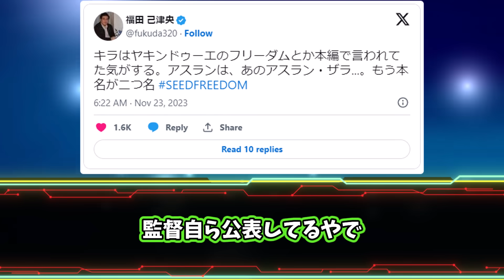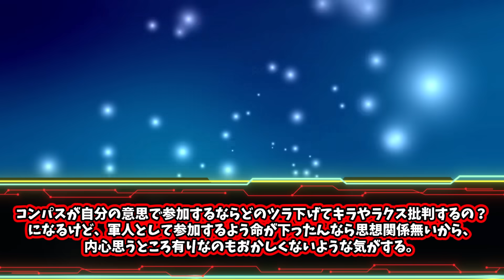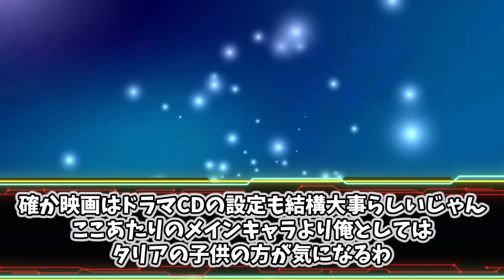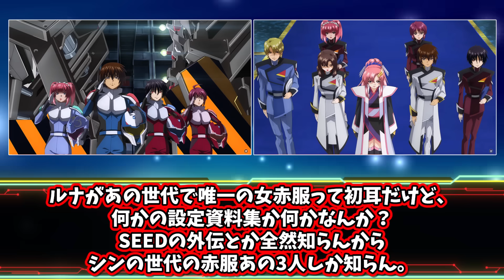【SEED FREEDOM】ガンダムSEEDのキャラたちに二つ名があったことに衝撃を隠せないみんなの反応集【ガンダムseed】【フリーダム】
権利者
 ©創通・サンライズ